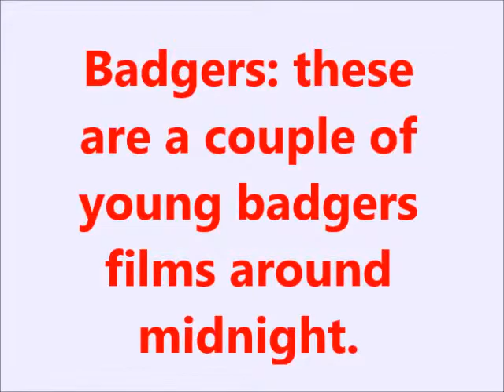Albino Badgers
Younger albino badgers feeding at night.